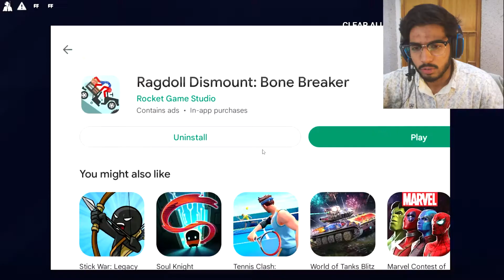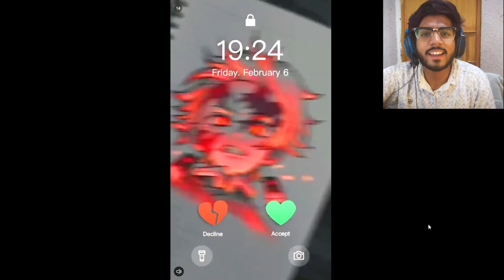Breaking 69 Million Bones || Stickman Falling || chakkooR